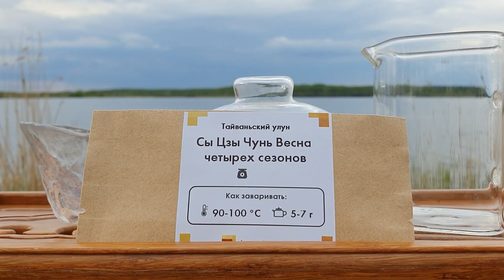Сы Цзы Чунь «Весна четырех сезонов»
Всех благ!